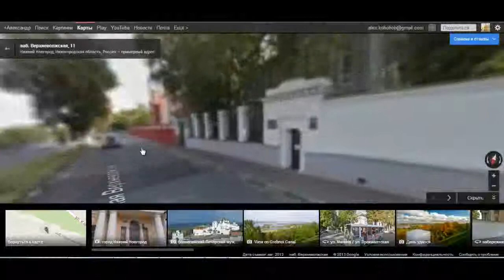Прогулка по Верхневолжской набережной